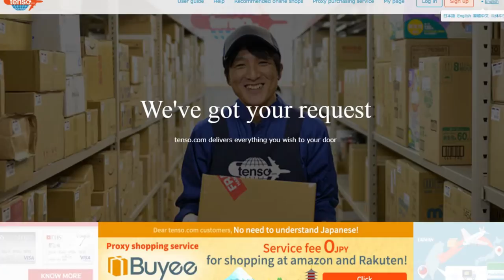AMAZON JAPAN NOW ALLOWS INTERNATIONAL SHIPPING FOR VIDEO GAMES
For all your gaming import needs! I also recommend Tenso and Play-asia. Let me know if you have questions about importing.